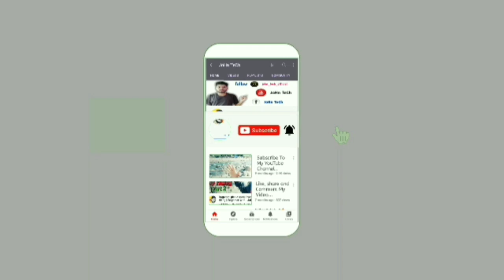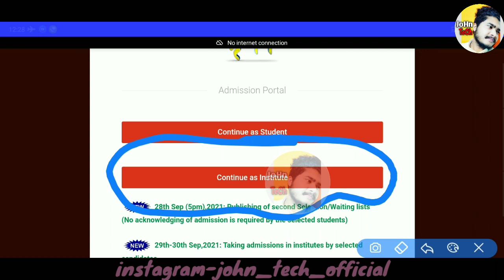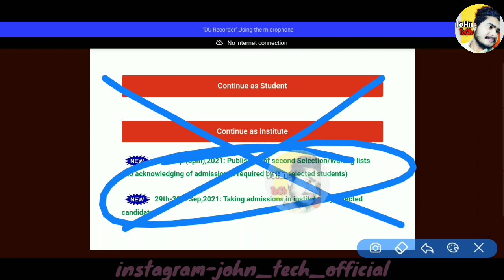HS 1st year admission process online admission||Addmission ল'ব পৰা নাই যদি চাওক || Darpan ত problem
HS 1st year admission process online admission||Addmission ল'ব পৰা নাই যদি চাওক || Darpan ত problem| @JoHnTeChAssam

Registration process online addmission video link

(JoHn Tech)

john_tech_official

Assam Higher Secondary Education Council (AHSEC) has launched a platform called the “Darpan”, basically an online web portal for Assam Higher Secondary Online Admission . The admission process is to be started from 11th August 2021. Students who have passed HSLC exam this year may apply online for first year courses under Assam Higher Secondary Education Council for the academic session 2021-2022.

Note:
thank u❤️

Assam Higher Secondary Admission Details

Name of class: Higher Secondary 1st Year (11th Standard)

Name of council: Assam Higher Secondary Education Council (AHSEC)

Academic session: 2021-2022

Head Office: Bamunimaidam, Guwahati-781021

Name of online portal: AHSEC DARPAN Online Admission Portal

Application process: Online

Assam HS Admission 2021 Website

Assam HS Admission 2021 for Higher Secondary 1st year classes will be completed through "Darpan", the common portal for online HS admission, to be available on AHSEC’s official

The principals of colleges, HS schools and senior secondary schools, willing to avail this facility, can register for the same in online mode.

For participation in the process, Institutions with valid AHSEC codes have to create their profiles by providing their Institutions’ details into the portal by visiting

How to Apply for Assam HS 1st Year Admission ?

Students want to get admission into the Higher Secondary 1st year courses in different Institutions including Universities/ Degree Colleges/ Senior Secondary Schools/ Higher Secondary Schools under the AHSEC must apply online. They may follow below mentioned steps to submit their applications online.

Step 1: Scroll down, check Important Web Link‘s section.

Step 2: Click on HS 1st Year Online Admission link.

Step 3: A portal will load, Login using your HSLC/AHM Roll No. and Date of Birth (as per Admit Card).

Step 4: Select your institute and fill up the online form.

Step 5: Upload scan copy of photograph, signature and necessary documents.

Step 6: Take a print out of the filled up form, and keep for future reference.

Step 7: Please do check the portal regularly for updates. You will be notified through the portal which institution(s) you have been selected for admission.

# Above steps are elaborated based on last year online application process. Pl wait for official notification for the year 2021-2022.

Assam HS 1st Year Admission Merit List

The category-wise Assam HS Admission 2021 Merit List will be available within 31/08/2021. The merit list will be published by the concerned institutions.

Accordingly, the seat allotment will be available online for all students and they have to get admitted to their desired or allotted institution/ colleges within stipulated time frame .

Important Dates of Assam HS Admission 2021

# Registration by institutions: 04/08/2021 to 13/08/2021
# Online registration by students: 16/08/2021 to 31/08/2021
# Publication of category-wise merit list by institutions: Within 05/09/2021

hs_1st_year_waiting_list_re-apply
hs_1st_year_waiting_list_re-open_Darpan